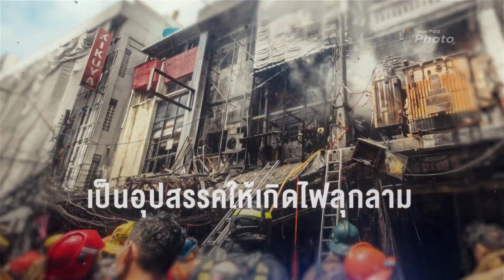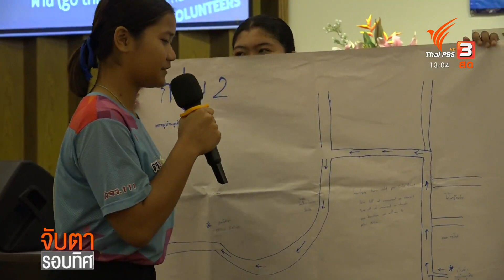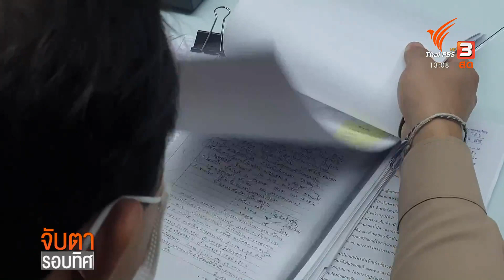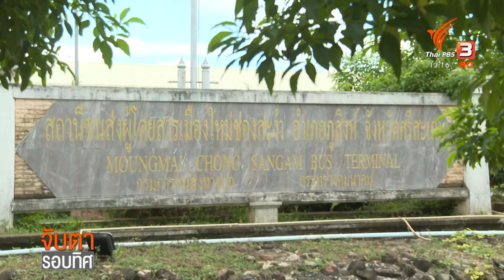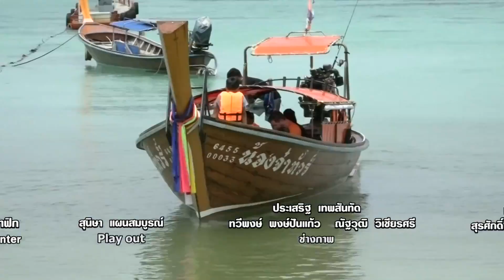เรียกร้องเปิดเส้นทางท่องเที่ยวเชิงนิเวศเทือกเขาบรรทัด | จับตารอบทิศ | 26 ส.ค. 65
รายการจับตารอบทิศ ประจำวันศุกร์ที่ 26 ส.ค. 65
- เรียกร้องเปิดเส้นทางท่องเที่ยวเชิงนิเวศเทือกเขาบรรทัด
- ร้องแก้ปัญหาบุกรุกพื้นที่ป่าสาธารณะประโยชน์ จ.ร้อยเอ็ด
- มอบกะโหลกเทียม ฟื้นฟูคุณภาพชีวิตเหยื่อกราดยิงโคราช

ติดตามรายการ "จับตารอบทิศ" ออกอากาศทุกวันจันทร์ - ศุกร์ เวลา 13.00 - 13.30 น. ทางไทยพีบีเอสหรือรับชมย้อนหลังได้ทาง